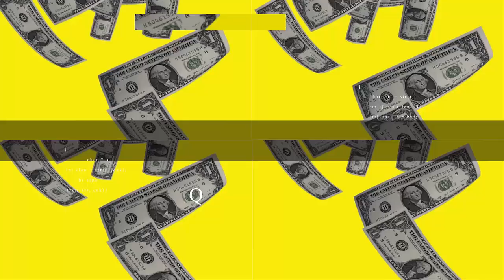VLADKY - RIP 01/07/2019 - spomíname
Spomienkové video na počesť nášho kamaráta a bubeníka VLADKYHO - Vladislav Medár, ktorý nás navždy opustil.